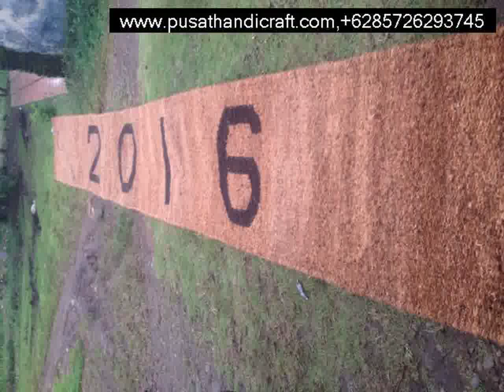Jual Cocomesh Kwandang,+6285726293745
Cocomesh
Coirnet
jaring sabut Kelapa
Coir Geotextile

dll